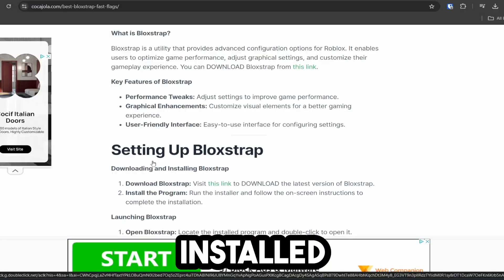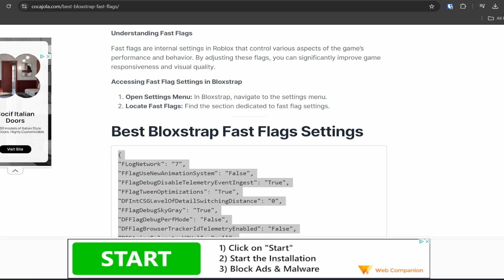BEST Bloxstrap Fast Flag Settings! - Bloxstrap FPS Boost Settings!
Looking for the best Bloxstrap fast flag settings to boost your FPS? Look no further! In this video, we'll show you the top settings for an FPS boost with Bloxstrap. These settings will increase your fps and your ping with Bloxstrap!

I hope this video helped you find the best bloxstrap fast flag settings!

Socials!